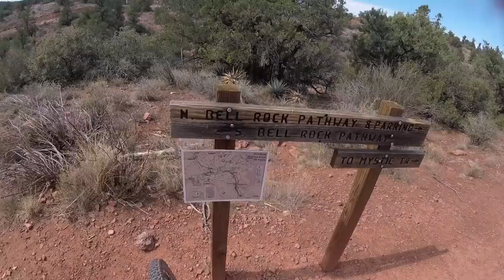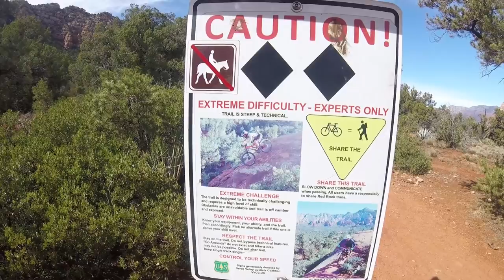CLIFFS ARE COMMON -- Riding Sedona with BKXC | Winter Training in AZ, Episode 6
We joined Brian (BKXC for an awesome day of riding in Sedona. We rode Hiline (cliff are common...) and then the super fun Slim Shady descent. Lots of banter and jokes with this guy. He's a funny one!

There are some priceless deleted scenes, like how we "accidentally" got together the first time, a long tirade about people leaving comments about flat pedals and Macky's full "Slim Shady" rap attempt.

Wayback ft. Jeff Kaale
Floppy Circus